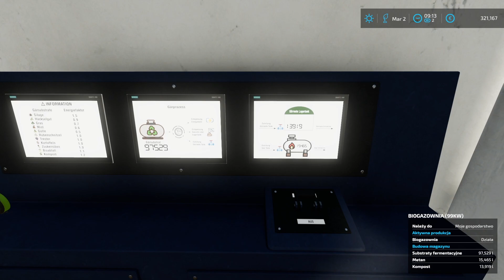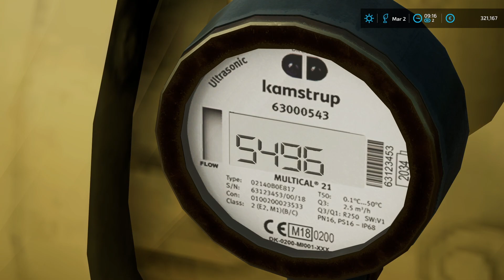Nowa fajna beczka na gnojowicę na HOF BERGMANN FS22 ☆ #50 ㋡ Anton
Witam

Kolejny odcinek na serii Hof Bergmann do Farming Simulator 22.

Mody:
PROFI LINE SINGEL AXLE

UWAGA DLA GRACZY FS  PC:

🎮 Chcesz mnie wesprzeć bez ponoszenia dodatkowych kosztów? Kup FS lub DLC za pomocą tego linku i wesprzyj mnie: